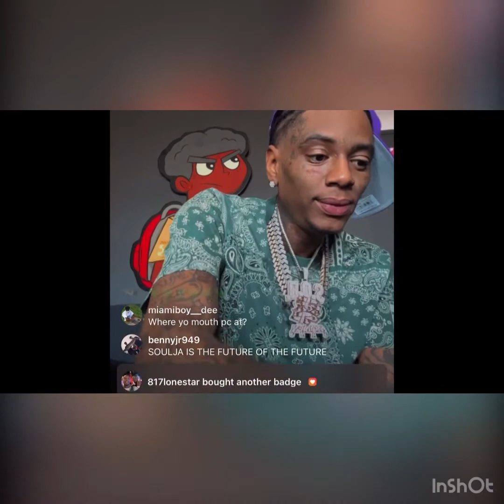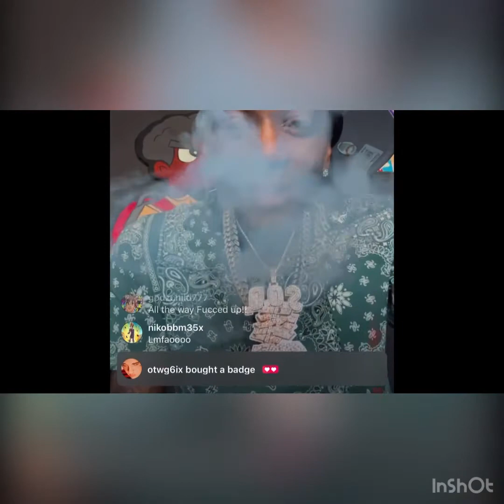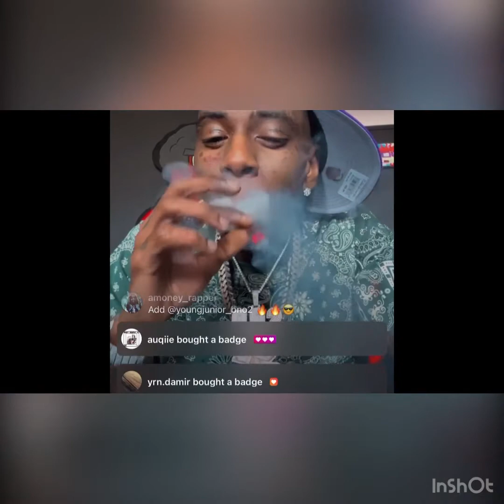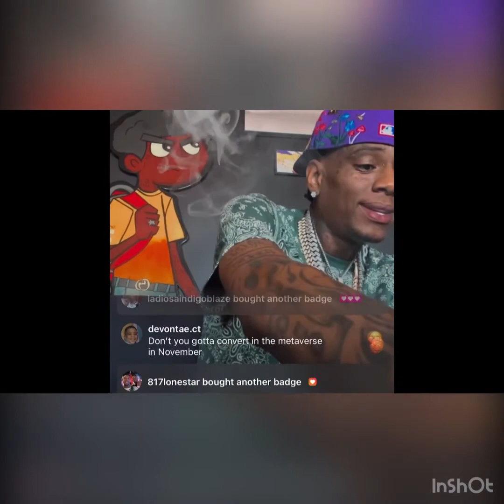The First To Do It-SOULJA BOY 🥴